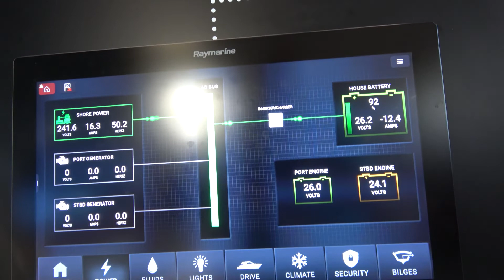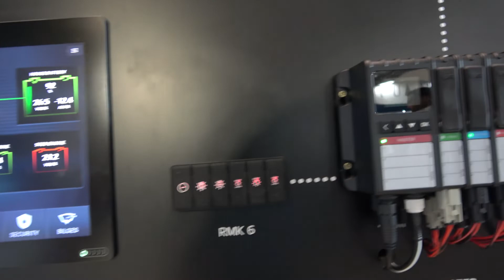Yacht Sense di Raymarine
una novità assoluta di casa Raymarine, un router interattivo che tramite un'app consente di gestire da remoto tutte le utenze di bordo e soprattutto monitorarne lo stato.
Un implemento tecnologico e di sicurezza davvero importante